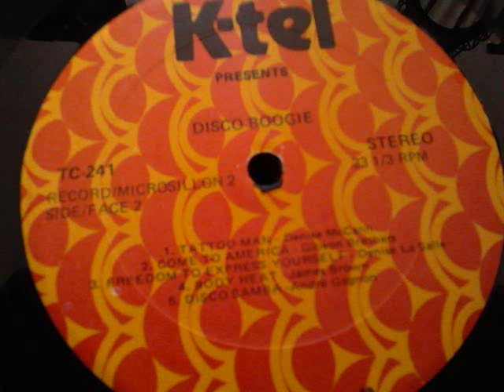denise mccann tattoo man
music disco pop